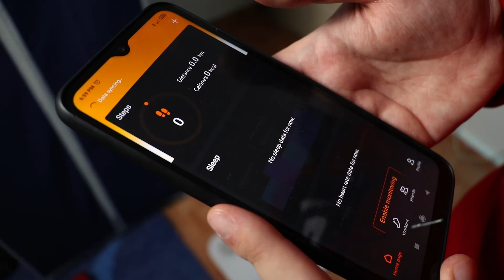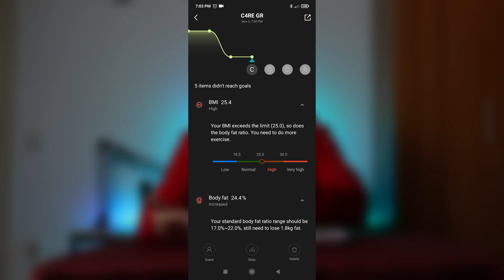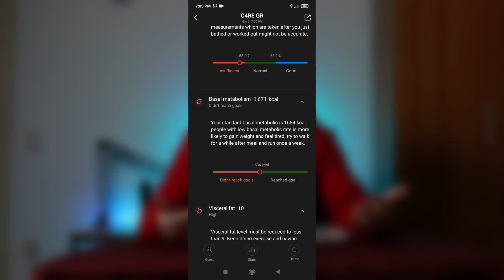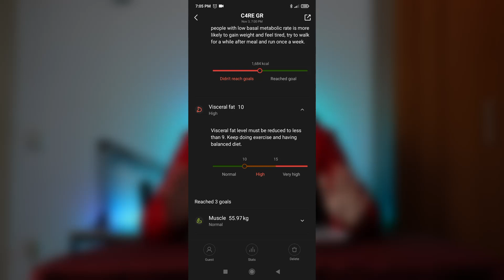Αξίζει η ΠΙΟ ΔΙΑΣΗΜΗ Smart Ζυγαριά του Skroutz; | Xiaomi Mi Body Composition Scale 2 Review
Με πλέον 1600+ Reviews στο Skroutz, η Xiaomi Mi Body Composition Scale 2 ίσως να είναι μια απαιραιτητη entry-level ζυγαριά για το σπίτι 🔥

WHERE CREATIVITY MEETS KNOWLEDGE